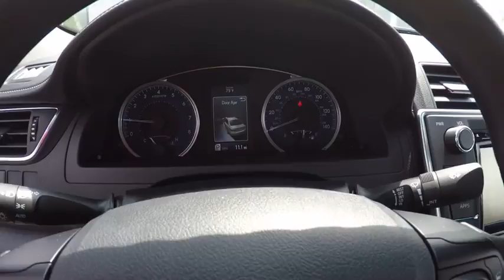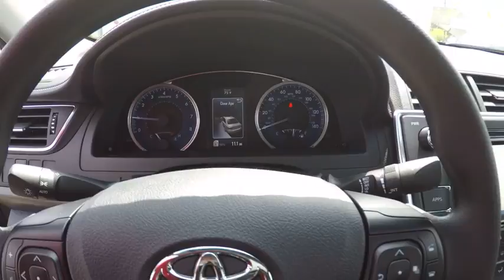2017 Toyota Camry LE 4DR A Schaumburg IL 171663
2017 Toyota Camry LE 4DR (A)

Schaumburg Toyota
875 W Golf Rd

BODY SIDE MOLDING|ENTUNE AUDIO PLUS|REAR BUMPER APPLIQUE|50 STATE EMISSIONS|MOONROOF|ALL WEATHER MATS|SAFETY FIRST